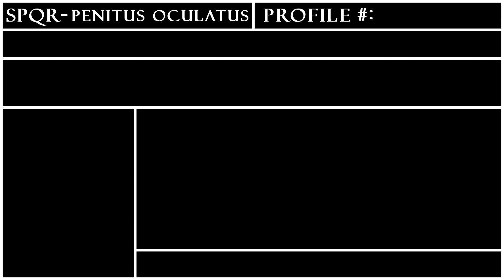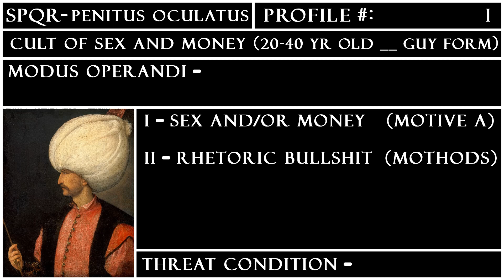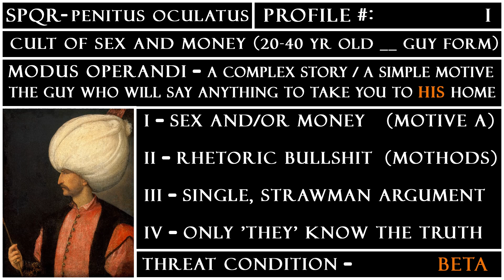MWC - Profile Review - Cult of Sex & Money